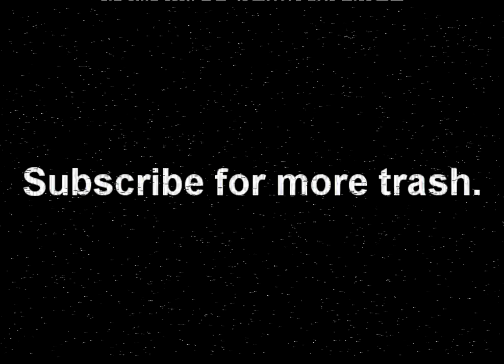Cracking Your Cold Ones with: Frankie Lee - The Frankie Lee Program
Today Frankie Lee shows us how to crack our cold ones. You can't just up and crack open a can and expect a good beverage, no sir! A can must be cracked by a professional!